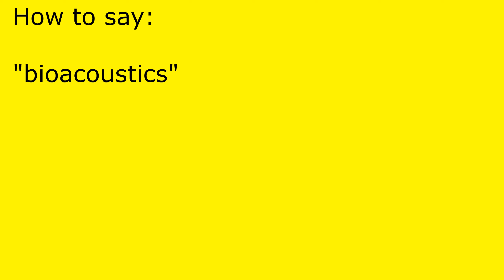How to pronounce bioacoustics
bioacoustics pronunciation.